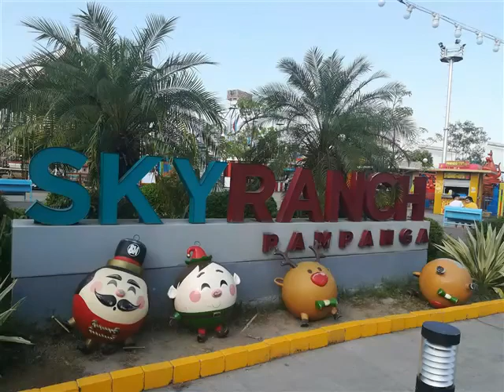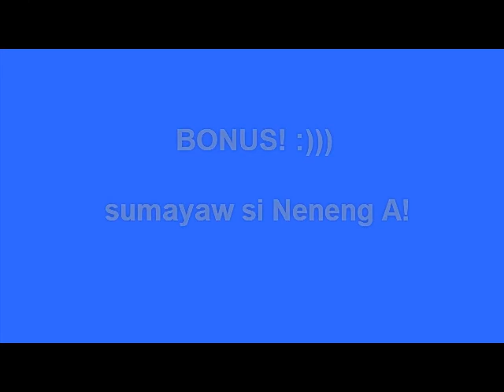DXBFAM went to BulacanxPampanga-January 27-28, 2020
meet up with Mel and kuya Ron